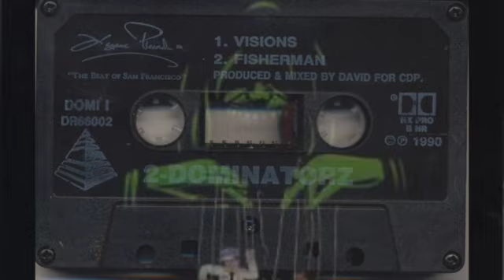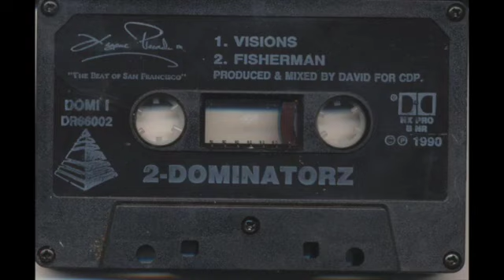2-Dominatorz - Visions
Dagene Records